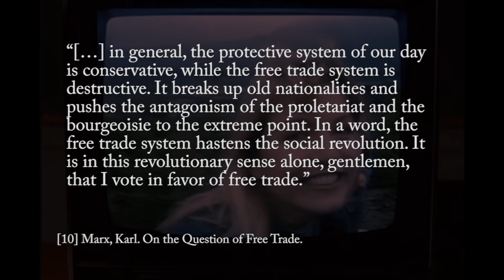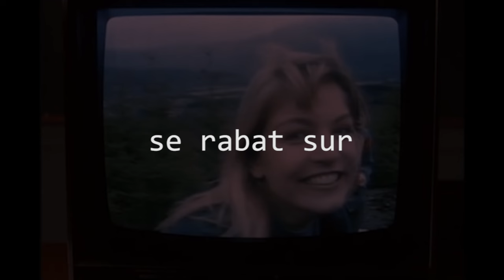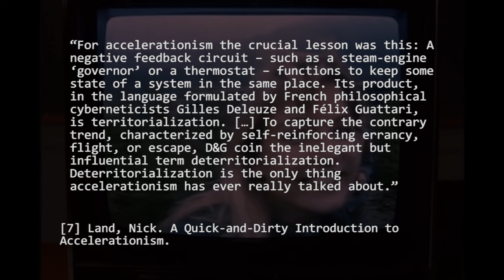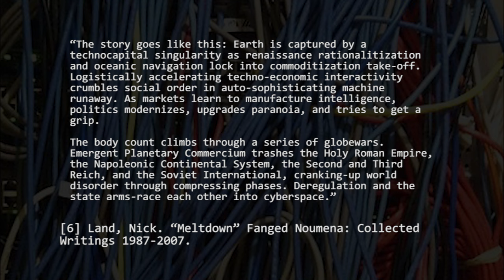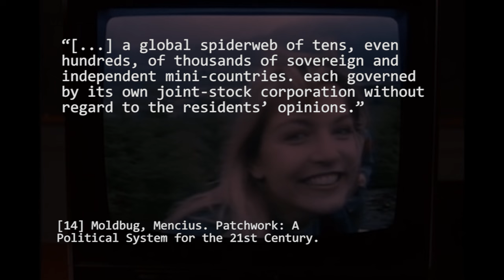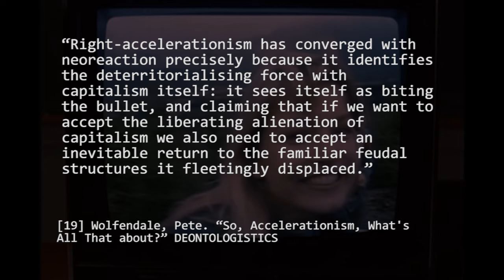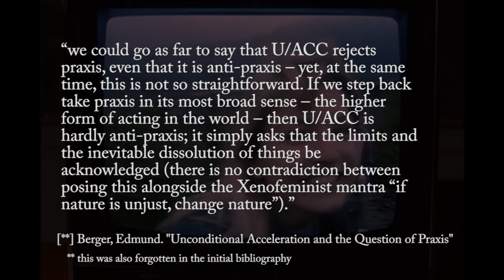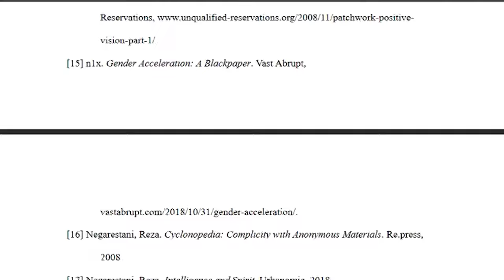A Quick Rundown on Accelerationism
A quick rundown on Nick Land and accelerationism.

ToC:
(0:58)   Part zero: Context
(8:48)   Part one: Young Land
(21:35) Part one and a half: NRx
(23:59) Part two: Old Land
(29:10) Part three: Continuing the process
(36:39) FAQ